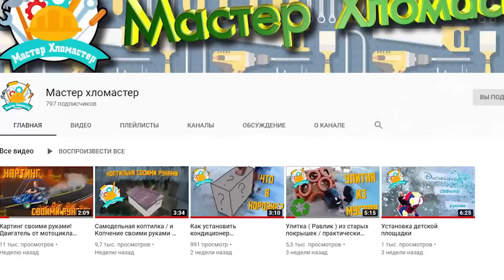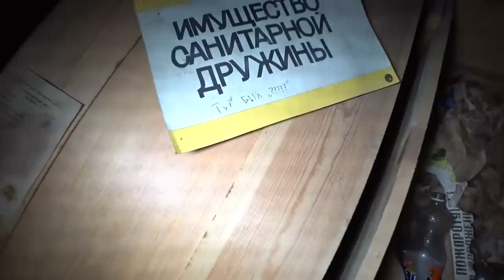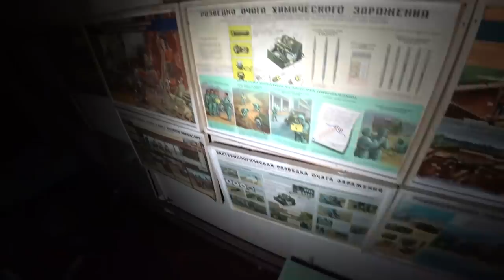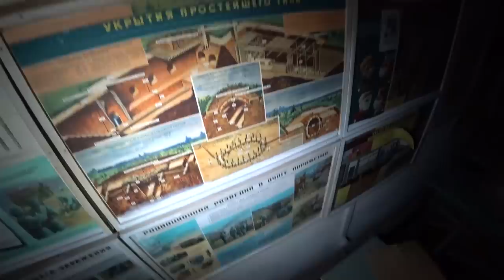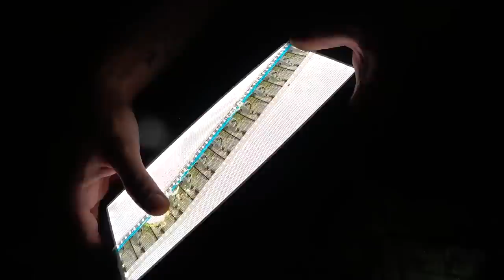НАШЛИ СЕКРЕТНЫЙ БУНКЕР НА ЗАБРОШЕННОМ ЗАВОДЕ